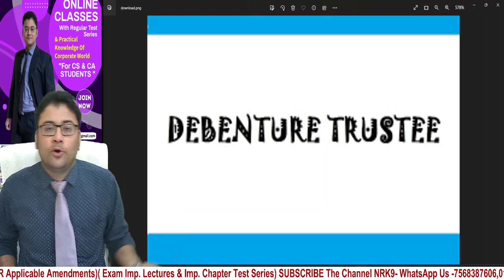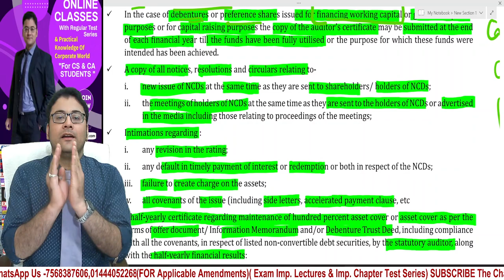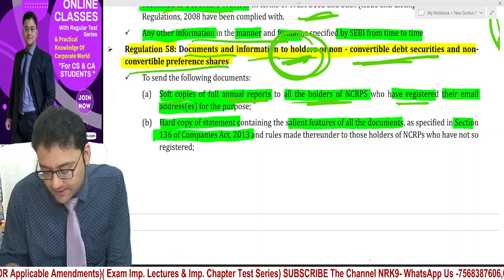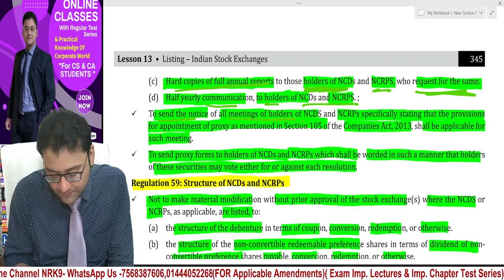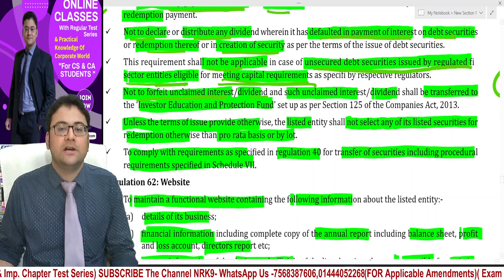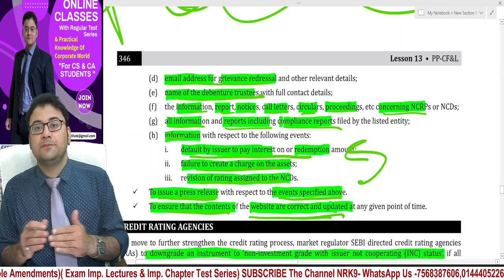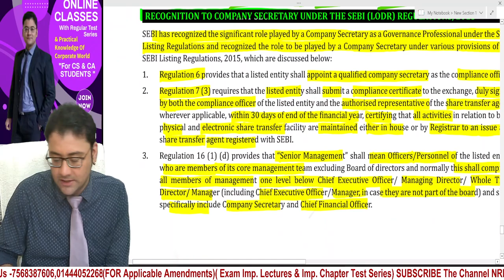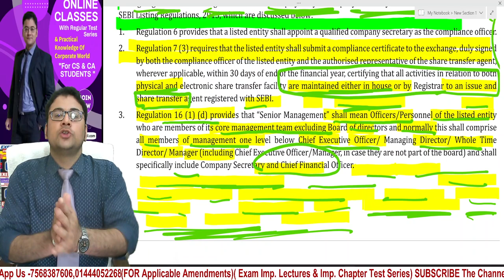Part-2 NCRPS / NCDS SEBI (LODR) REGULATION 2015 CFL CS Professional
NCRPS / NCDS SEBI (LODR) REGULATION 2015 CFL CS Professional
Preparing A Company For An IPO And Governance Requirements / CFL CS
Part-5 International Listing / London Stock Exchange / CFL CS Professional
Part-4 International Listing / NASDAQ And London Stock Exchange / CFL CS Professional
PART-3 International Listing Criteria On SGX / CFL CS Professional
Islamic Banking |

International Finance Corporation | Asian Development Bank | International Monetary Fund
Foreign Currency Convertible Bonds | Foreign Currency Exchangeable Bonds CS EXE. PROF.CA FINAL

Commercial Paper || Inter Corporate Loan And Investment  CS Executive & Professional

Ensure Your 10 to 14  Syllabus Revision  Important Questions And Answers 2022 Exams